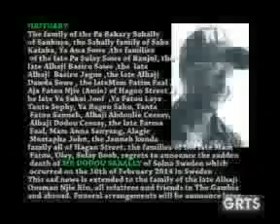GRTS 11 02 2014 1950 GMT